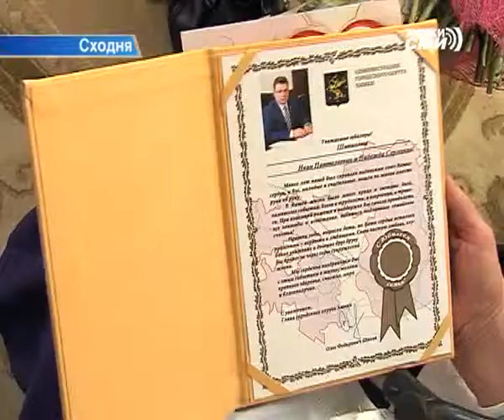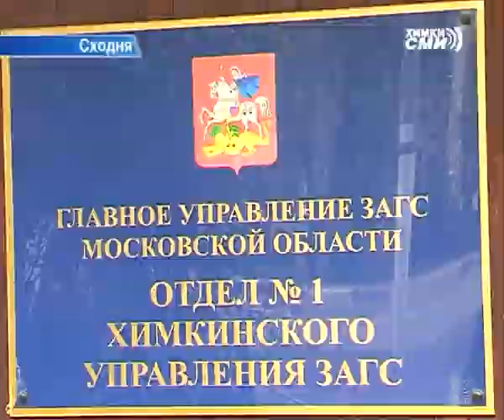Расцвёл после ремонта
Вместе полвека. Жители микрорайона Сходня, супруги Шипиловы отпраздновали золотую свадьбу в отделе №1 Химкинского Управления ЗАГС. В этом помещении  недавно завершили  ремонтные работы. Обновили стены, пол и потолок.

Юлия Арянина